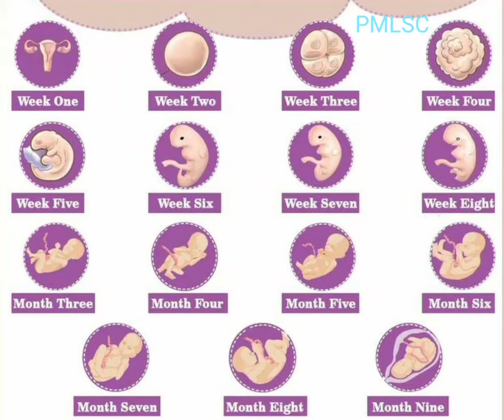Pregnancy Calendar - PMLSC